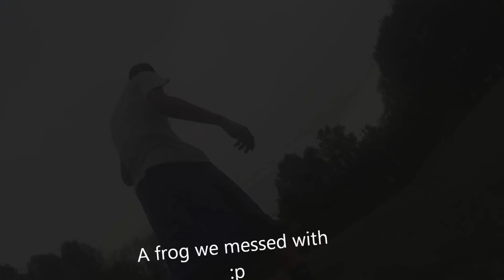Pond Largemouth!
Tom got his first bass of the year on a Yum dinger. It was crazy when he hit because Tom didn't realize he took the worm! I had to tell him to set the hook.